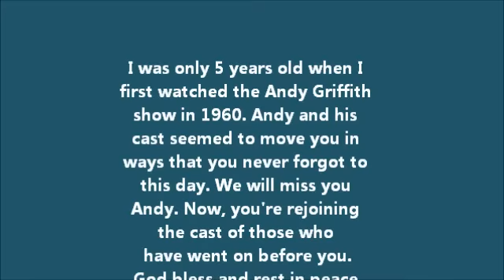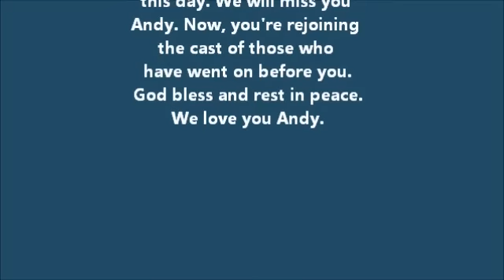Andy Griffith Dedication Farewell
A farewell video to a great actor/comedian who inspired us all as we were growing up in the 60's. Andy will be missed by many